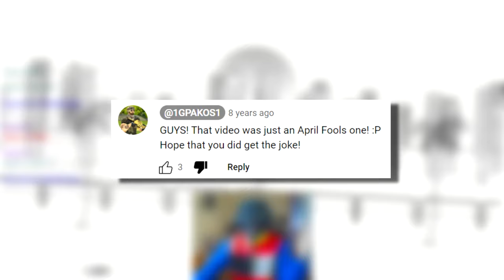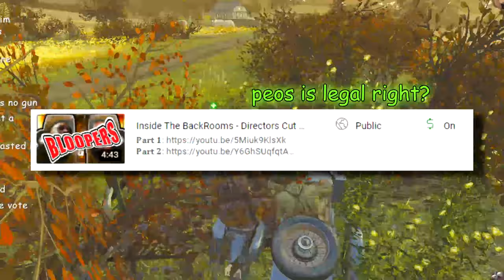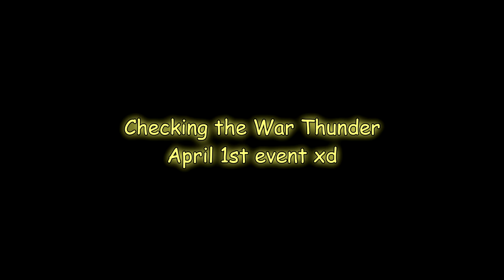The Last Floppa Friday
☢️ Livestream Highlights #031 - 31 March 2023 ☢️